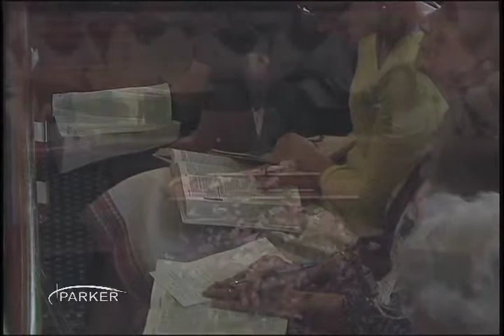Parker Memorial Baptist Church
A sermon by Dr. Mack Amis recorded in our 10:45 traditional service on July 13, 2014.